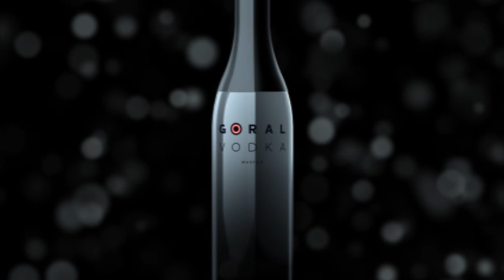Goral Vodka MASTER TV commercial 2011 (20") - WHEAT